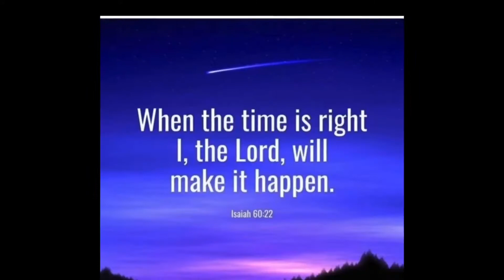Sermon Sunday....Part 3 (Last Teachings On Revelations And The Tribulation!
Here’s the third part of revelations..as I wanted to brake it up into 3 segments explaining what is to come if your left behind and serve purgatory!!! Get right with god, time is running out and we don’t want to be left behind when Jesus returns! How scary to know what will happen in the last 3 1/2 years of tribulation...Scorching skin, bloody water, sores on our bodies, huge and real pandemics that will have 100% brutality, the Antichrist killing anyone who believes in Christ, being Mark with the beast...The list goes on and on!!! Please give yourself to god and truly believe so you will not be LEFT BEHIND! If your new to my channel please subscribe, ring the bell for notifications, share my channel so I can grow and help many others get right with god, with their health or fashion and nails & if you enjoyed this video please shoot me a thumbs up 👍🏻

Here’s the verses to read to become shaved and have salvation/Eternal life through Christ death!
Who is good, Romans 3:10 Who has sinned, Romans 3:23 Where sin came from, Romans 5:12 Gods price on sin, Romans 6:23
For whosoever shall call upon the name of the lord shall be shaved, Romans 10:13
Take god at his word and claim his promise for your salvation. Bow your head right now and sincerely ask Jesus Christ to forgive your sins and save your soul, Romans 10:9-11